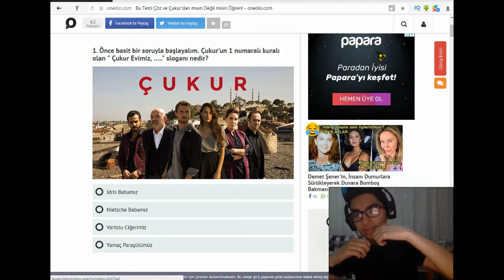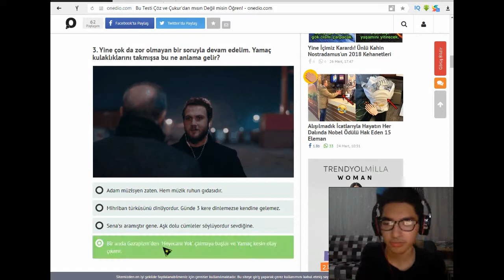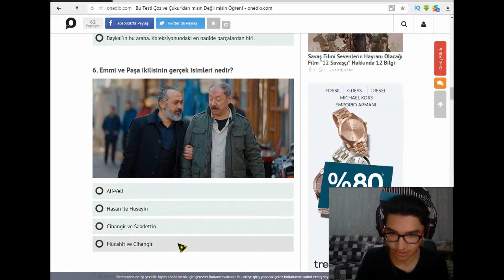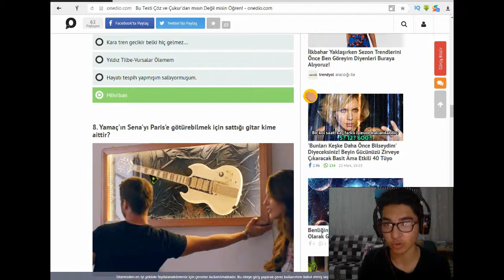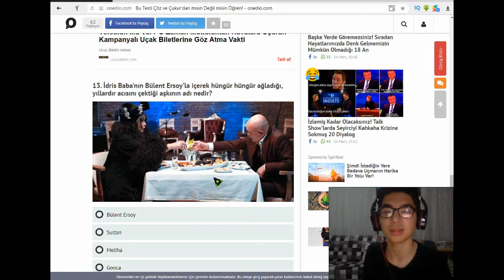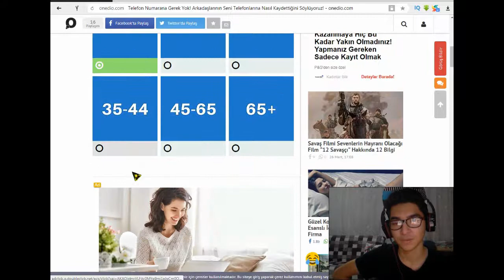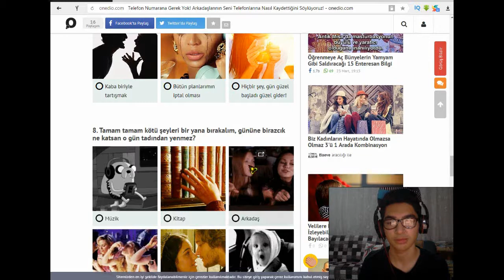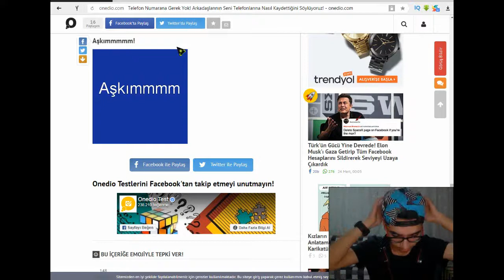çukur danmıyız telefon a beni nasıl kaydederler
BANA YARDIMDA BULUNMAK İÇİN : 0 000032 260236 NOLU İNİNAL BARKODA BAĞIŞ YAPABİLİRSİNİZ VEYA BYNOGAME

İNİNAL BARKOD NO:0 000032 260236